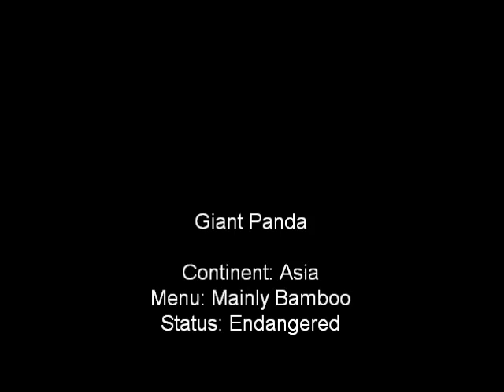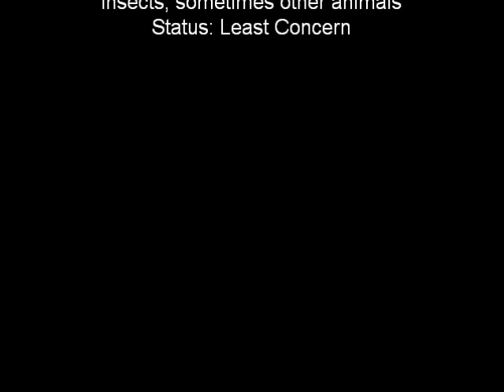Nala the Lioness Series: Locations: Inhabitants: Simba's Zoo Part 1 (Bears and Pandas)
Here's part 1 of the inhabitants of Simba's Zoo.  There are more coming soon.